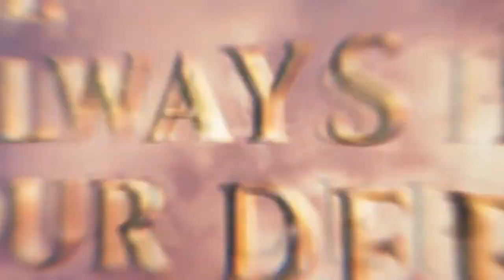Free After Effects Intro Template #258 : Game of Thrones Titles Template for After Effects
▬▬▬▬▬▬▬▬▬▬  Instructions  ▬▬▬▬▬▬▬▬▬▬▬▬▬
1) Extract the template File using Winrar

2) Replace my logo with your logo

3) Edit the text to your liking

4) Render and Enjoy!

3d intro no text,
3d intro no text show games,
3d intro no text love,
2d intro no text red,